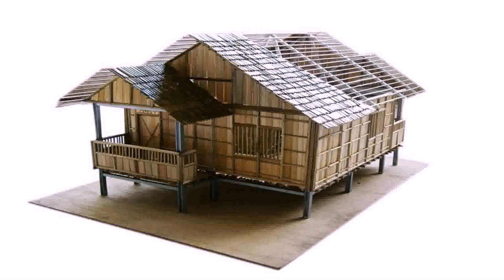Simple House Design Made Of Bamboo (see description)